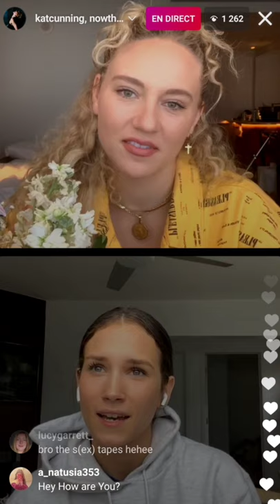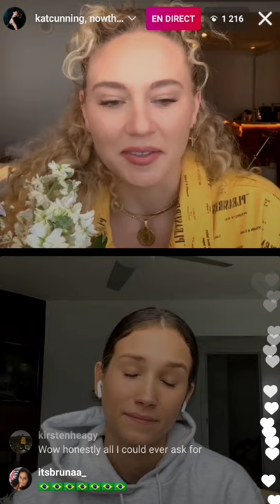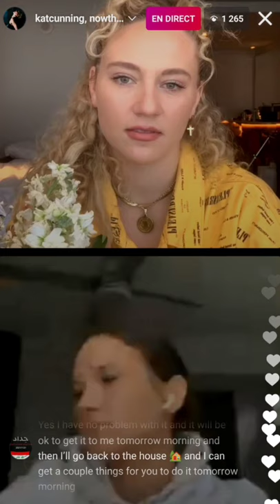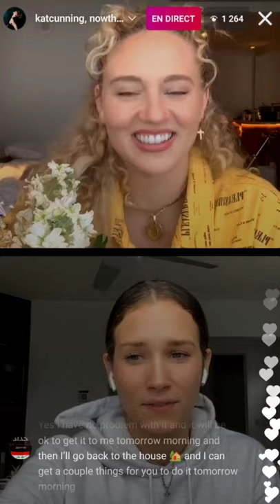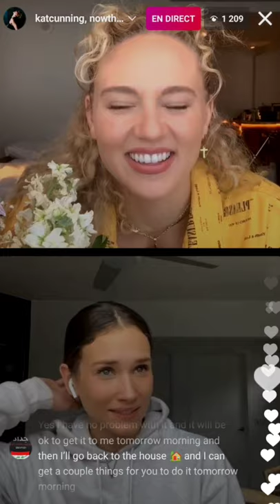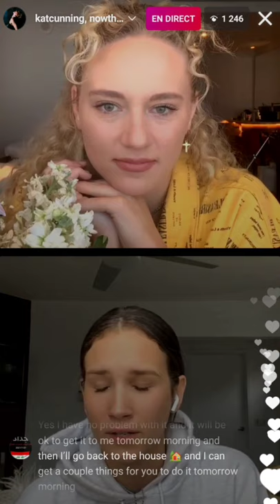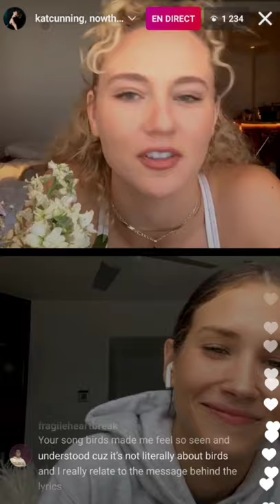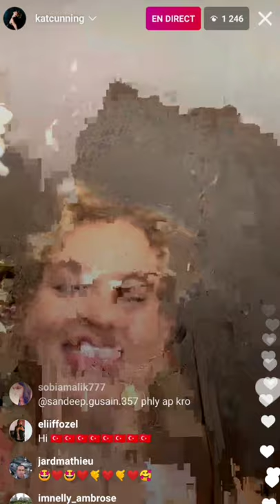Kat Cunning and Shannon Beveridge Live Instagram